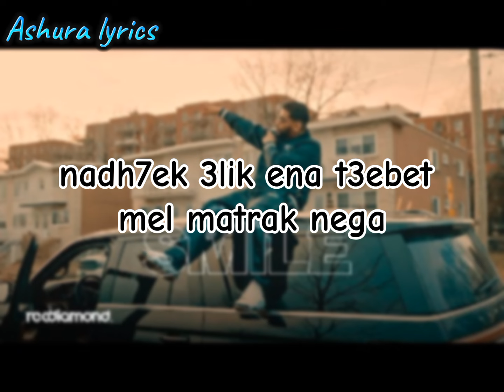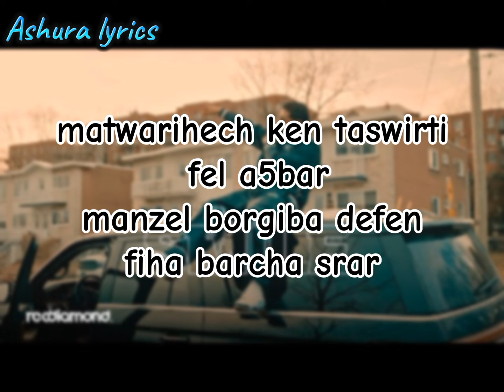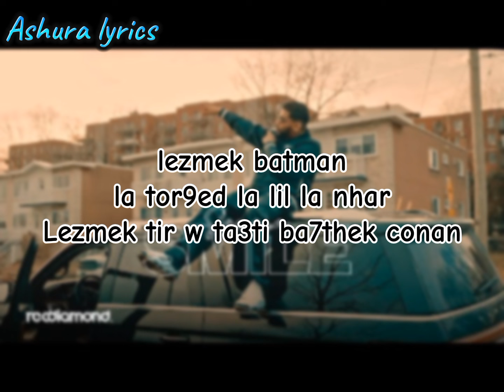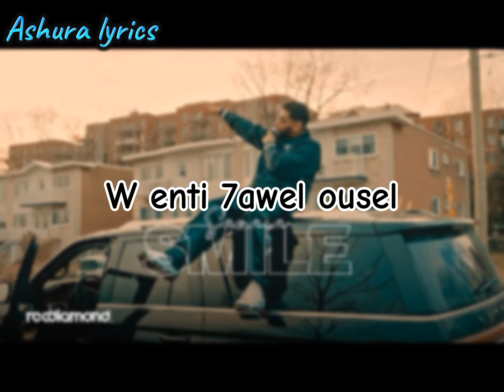Samara - Smile paroles (Ashura lyrics)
Samara - smile lyrics (Ashura lyrics)